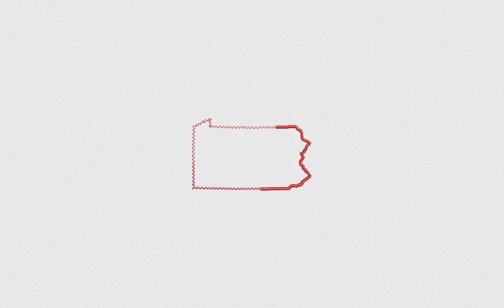Pennsylvania Map Embroidery Design | Map Embroidery File | DigitEMB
SPECIFICATIONS
SKU: E-23167
Design Type: Machine Embroidery Design
SIZES
10O, ART, CND, DSB, DST, DSZ, EXP, HUS, JEF, PCS, PEC, PES, TAP, VIP, VP3, XXX
ADDITIONAL DETAILS
Color(s) Used: 1 | Color(s) Changes: 0